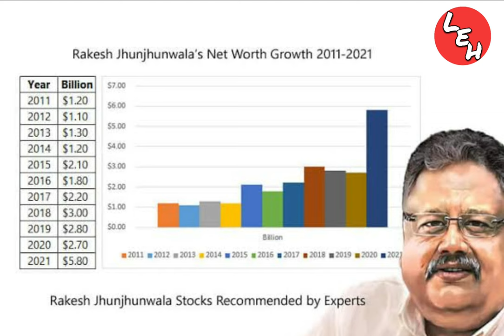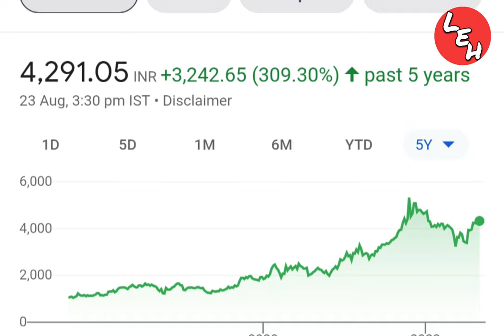Who will manage Rakesh Jhunjhunwala's wealth ll rakesh jhunjhunwala net worth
Radhakishan Damani, the promoter of DMart retail chain, is likely to head the trust that will manage the estate of Rakesh Jhunjhunwala. Damani is the promoter of Avenue Supermarts, which has a market cap of Rs 2.75 trillion and runs the successful value retail chain. The investor-turned entrepreneur was Jhunjhunwala's mentor when he started his investment journey in 1985. Jhunjhunwala often credited his father and Damani for his success.

Besides Damani, other trustees would include Kalpraj Dharamshi and Amal Parikh, the report added. All three were very close to the ace investor, who died on August 14. Jhunjhunwala has holding over more than Rs 30,000 crore in close to three-dozen listed firms. He also had investments in several unlisted firms, such as Akasa Air, India’s newest airline.

बड़ा खुलासा ll सरकार का काला सच ll कैसे Corona का डर दिखाने के लिए Education System बर्बाद किया

Akhilesh Yadav Ki is Galti Se Kya Samajwadi Party Ko Hoga Bada Nuksan? | UP Election 2022

Never search 5 things on Google ll कभी भी ये 5 चीज़े गूगल पर search ना करे ll Things Not to Google :-

Trick To Learn And Memorize Fast and Easily ll पढ़ा हुआ हमेशा ऐसे याद रखें ll how to learn fast :-

Topics Covered:-
rakesh jhunjhunwala net worth
rakesh jhunjhunwala status
rakesh jhunjhunwala son
rakesh jhunjhunwala wealth
rakesh jhunjhunwala death
rakesh jhunjhunwala
rakesh jhunjhunwala story
rakesh jhunjhunwala interview
stock market
big bull rakesh jhunjhunwala
big bull
big bulls in indian stock market
big bull rakesh jhunjhunwala status
radhakishan damani
r damani
akasa air
akasa airlines
akasa airlines rakesh jhunjhunwala
DMart
DMart retail
rakesh jhunjhunwala facts
facts about rakesh jhunjhunwala
rakesh jhunjhunwala narendra modi
rakesh jhunjhunwala news
share market rakesh jhunjhunwala
share market basics for beginners
rakesh jhunjhunwala trust
share market